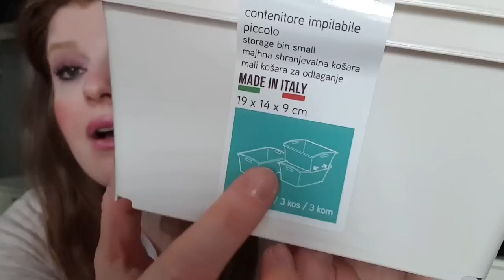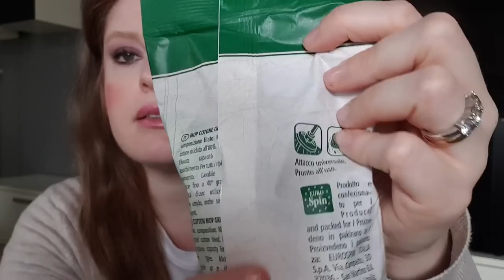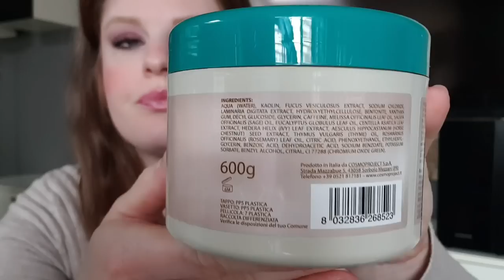NOVITÀ BEAUTY EUROSPIN ! SIERI MASCHERE FANGO CORPO & BOMBE DA BAGNO !